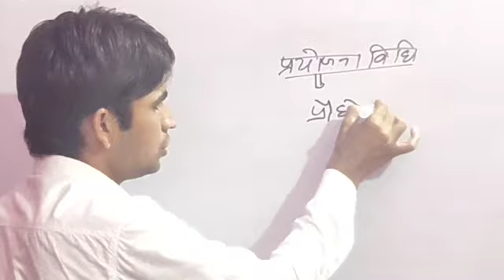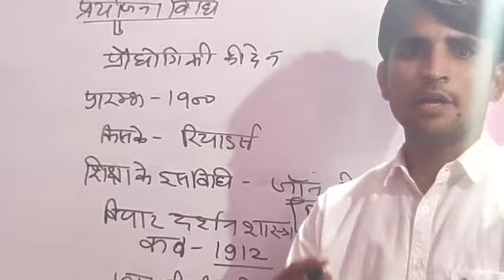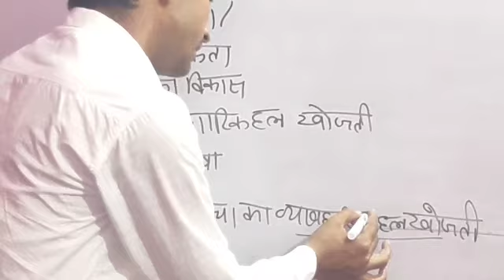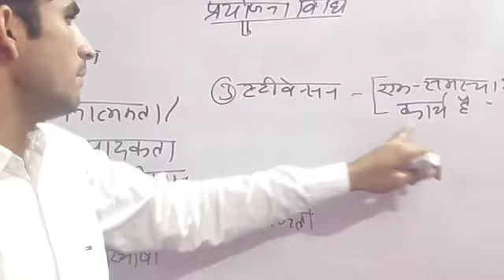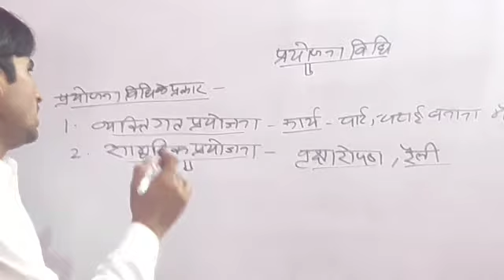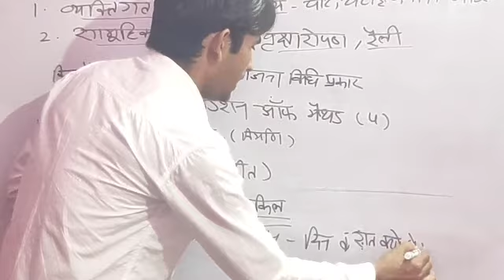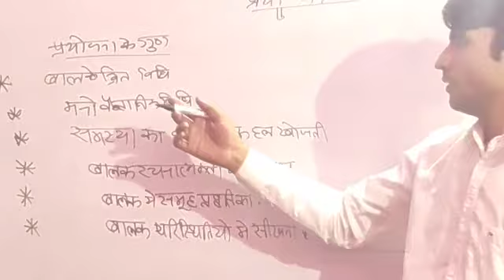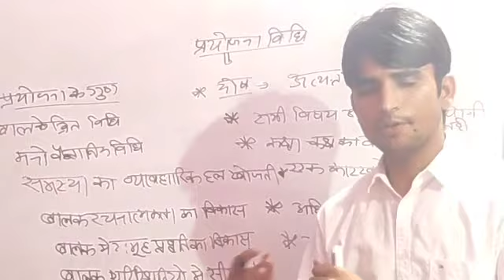3 June 2020